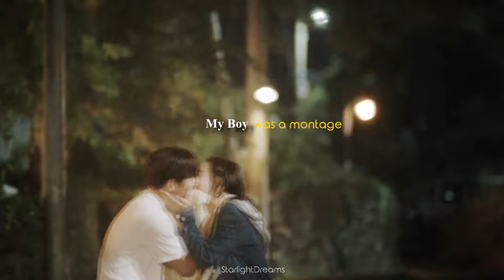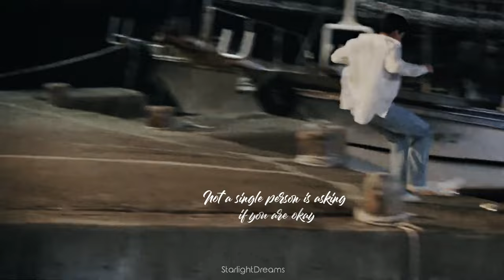Sam Dal & Yong Pil | Welcome to Samdalri - Midnight Rain (Taylor Swift)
This drama is very interesting so far! And this song just fits them perfectly! I hope you like it 🖤

KDRAMA: Welcome to Samdalri
SONG: Midnight Rain by Taylor Swift